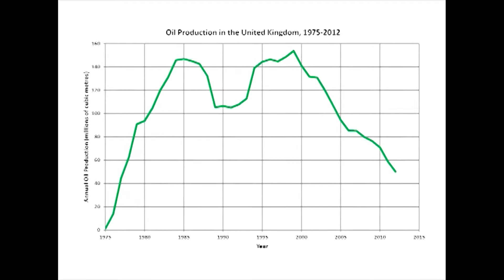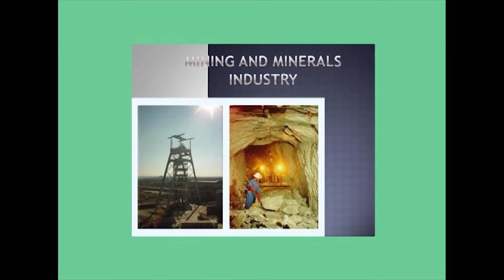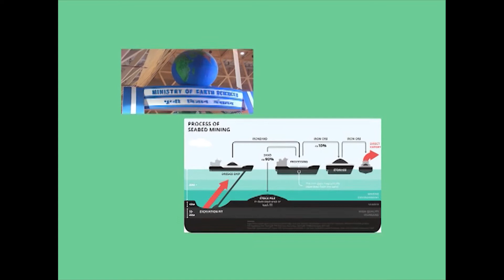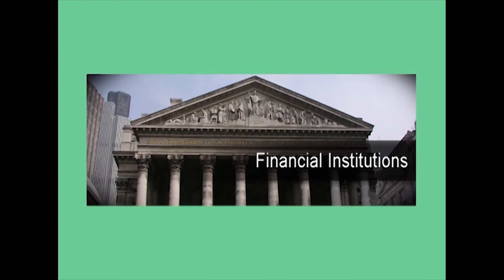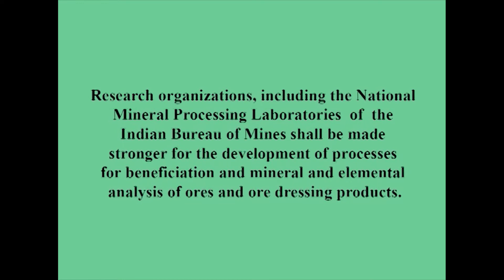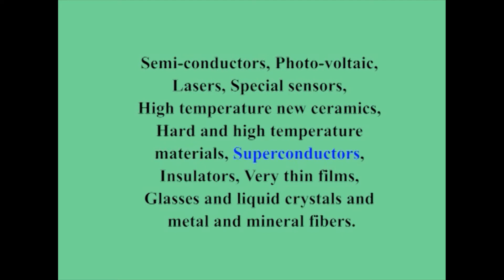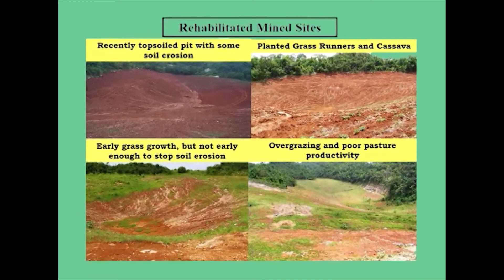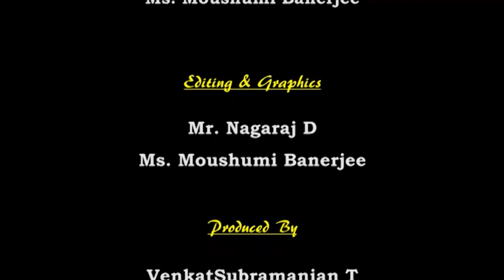CRYSTALLOGRAPHY AND MINERALOGYNational Mineral Policy Crystallography & Mineralogy